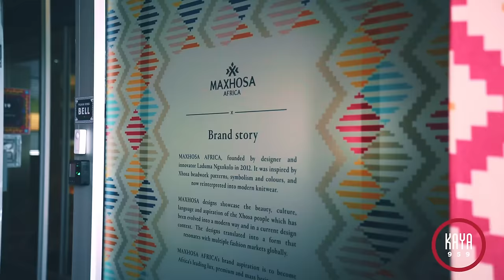The Business of Fashion: Expertise from local luxury brand, MaXhosa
With the African fashion industry estimated to be worth $31bn, and the global fashion industry estimated to be worth $2.5 trillion, KAYABiz host Gugulethu Mfuphi chats to the founder of local luxury fashion brand, Laduma Ngxokolo to discuss the untapped potential that fashion and the creative industries at large can represent for Africa.

About Maxhosa Africa:

MAXHOSA AFRICA is a South African knitwear brand founded in 2012 by Laduma Ngxokolo. This was with desire to explore knitwear design solutions that would be suitable for amakrwala (Xhosa initiates). His initial vision was to create a modern Xhosa-inspired knitwear collection that would be suitable for this market. As a person who has undergone the process, Laduma felt that he had to develop premium knitwear that celebrates traditional Xhosa aesthetics.